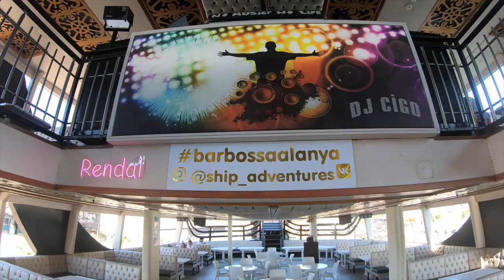We Sailed the Alanya Pirate Ship Barbossa - Sailing the World ep. 17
Watch this video for the Pirate Ship Tour in Alanya on Barbossa. Probably the biggest pirate ship in Alanya, or even Turkey.
We took a 5 hour tour on this pirate ship in Alanya, and filmed the whole experiene for you. From photographs with the ships parrot, to drone footage while sailing, lunch on board, and a crazy foam dance party if that was not enough!

Join us for episode 17 of the Dutch Sailing Family!

Our boat is a Lagoon 420 sailing catamaran of 2008. One of our first videos was a full boat tour when we considered buying it, have a look if you'd like to know and see all

I must admit, some of our inspiration comes from Sailing La Vagabonde, Sailing Zatara, Sailing Holly Blue, and World Towning.. although we've been talking about sailing around the world for about 3 years now.. it suddenly is coming a lot closer, and fast!!

If you are interested in sailing catamarans, or the cruising lifestyle, we love to talk about it, so leave us a comment, or connect using one of our other social media profiles, we are on Facebook, Instagram and on Patreon for the biggest fans!

🔥  Do you want to get to know us better and support us? 🔥

👇🏼 The drone I use for many of my videos 👇🏼

🔥👇🏼 I found these great promotions for you too! 👇🏼🔥
Millions of Songs for Free with this Free Amazon Music Trial
Free Amazon Shipping with this Free 30 day Trial

I really enjoy getting to know new people from around the world this way. You can expect Kitesurfing, Paragliding and Paramotoring, Drone videography and in the future hopefully even a live aboard sailboat featuring on the channel!

On my blog I write about my adventures too!

The soundtracks in this video are:
On A Hunt - Philip Ayers
The Final Overthrow - Bonnie Grace
I'm Crazy For Love - Craig Reever
Fundir - Timothy Infinite
We've Made It - Typekast
Feel The Pressure (Instrumental) - Daxten

Wishing you lots of Ultimate Adventures - The Ultimate Freggle